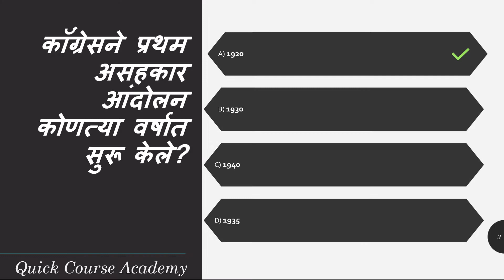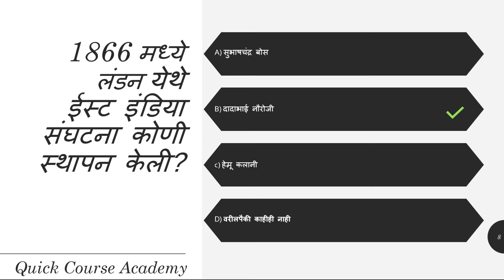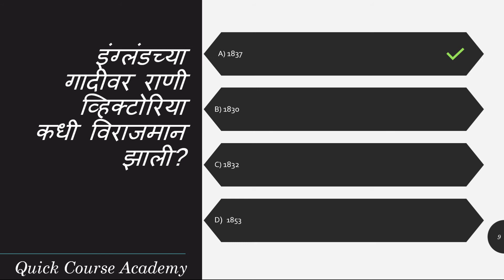सामान्य ज्ञान 17 इतिहास 17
क्रैश कोर्स।सभी प्रतियोगी परीक्षाओं के उत्तरों के साथ अधिकांश सामान्य प्रश्न| सामान्य ज्ञान, इतिहास, खेल, इत्यादी